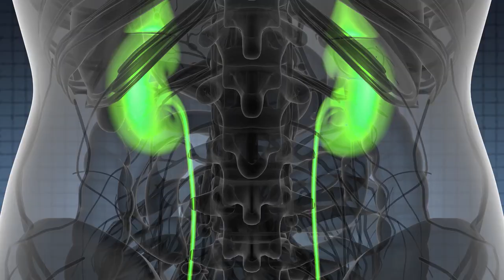Nước Uống Đông Trùng Hạ Thảo Hàn Quốc Dạng Ống Premium Gold Có Tác Dụng Gì ? KoreaShop24h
Đặt Mua Nước Uống Đông Trùng Hạ Thảo Hàn Quốc Dạng Ống Premium Gold

Công dụng của Tinh chất Đông Trùng Hạ Thảo Chiết Xuất 20 Ống Bio-Science
Tinh chất đông trùng hạ thảo chiết xuất 20 ống tăng cường sức khỏe, tăng sức đề kháng cho cơ thể.
Đông trùng hạ thảo Hàn Quốc tăng cường hệ hô hấp, hỗ trợ trị ho
Đồng thời, đông trùng hạ thảo dạng ống làm chậm quá trình lão hóa, hạn chế bệnh tật tuổi già.
Dùng chiết xuất đông trùng hạ thảo còn làm giảm đường máu, giảm mỡ máu, chống xơ vữa động mạch, điều hòa huyết áp
Đông trùng hạ thảo 20 ống tăng cường chức năng tiêu hóa và hấp thu các chất dinh dưỡng, tác dụng tốt với trẻ em chậm lớn.
Với những người bị rối loạn tình dục, thận hư, liệt dương dùng đông trùng hạ thảo giúp tăng cường chức năng nam giới.
Đông trùng hạ thảo tăng cường tác dụng an thần, trấn tĩnh thần kinh.
Đặc biệt, dùng đông trùng hạ thảo chiết xuất giúp chống lại tác dụng xấu của tân dược đối với cơ thể , thí dụ đối với độc tính của Cephalosporin A.

Hướng dẫn cách dùng tinh chất đông trùng hạ thảo chiết xuất 20 ống
Đông trùng hạ thảo dạng ống uống mỗi ngày 1 lần và mỗi lần 1 ống, lắc đều trước khi dùng.
Khuyến cáo: Khi mở nắp lọ nên dùng hết, tránh để lại vì sẽ làm hư hại sản phẩm. Nên lắc đều trước khi uống. Đông trùng hạ thảo tinh chất dạng ống được đóng lọ thủy tinh nên cẩn thận đối với trẻ nhỏ vì có thể gây nguy hiểm.

Nhà sản xuất: Korea Ginseng Bio-Science CO.,ltd – Công ty nhân sâm Hàn Quốc Bio-science
Quy cách: 20 ống
Bảo quản: Hãy để ở một nơi khô ráo và thoáng mát. Tránh ánh sáng mặt trời trực tiếp. Cẩn thận với ống thủy tinh và sử dụng cái mở nắp kèm trong hộp khi mở.

Vì sao nên dùng tinh chất đông trùng hạ thảo 20 ống Bio-Science
Nước đông trùng hạ thảo dạng ống được tinh chế từ đông trùng hạ thảo cao cấp áp dụng kỹ thuật nhiệt độ thấp, để thành phần hoạt tính dễ hấp thu vào cơ thể, sản phẩm đông trùng hạ thảo dạng ống thông qua sự tinh chế làm giảm độ nồng sẽ càng tiện lợi cho việc sử dụng, dạng ống đông trùng hạ thảo không có thành phần kích tố, không có tác dụng phụ, là một loại thực phẩm dinh dưỡng thiên nhiên quý hiếm.

Đặc điểm nhận biết tinh chất đông trùng hạ thảo 20 ống Bio-Science Hàn Quốc chính hãng
Sản phẩm được đựng trong hộp giấy cứng cao cấp, chắc chắn và sang trọng.

Logo thương hiệu của sản phẩm:

Nằm chính giữa
Hình bát giác, viền vàng nền đổ chuyển sắc
Hình 2 củ sâm đối xứng
Tên thương hiệu nằm chính giữa
Có logo kiểm định, chứng nhận chất lượng
Có hồng đông trùng Hàn Quốc cách điệu in dập nổi

Logo của nhà sản xuất:

Hình người màu đỏ
Đứng dơ hai tay trên hình trăng khuyết
Bên trong hộp quà biếu:

Logo thương hiệu
Tên sản phẩm bằng tiếng hàn
Có hình đông trùng Hàn Quốc cách điệu
Hoa văn in chìm
Khay đựng lọ đông trùng cố định chắc chắn
Mặt sau của sản phẩm:

In thông tin chi tiết về sản phẩm bằng tiếng hàn và tiếng anh
Có tem phụ bằng tiếng việt
Có mã vạch gồm 13 chữ số
Tem decan trong in tên thương hiệu dán niêm phong nắp hộp
Có tem chống hàng giả

0O0
0O0
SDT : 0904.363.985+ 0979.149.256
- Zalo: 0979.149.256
- Facebook : Siêu Thị Hàn Quốc - 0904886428
- Địa chỉ : Số 2 Ngõ 79 Thụy Khuê - Tây Hồ - Hà Nội